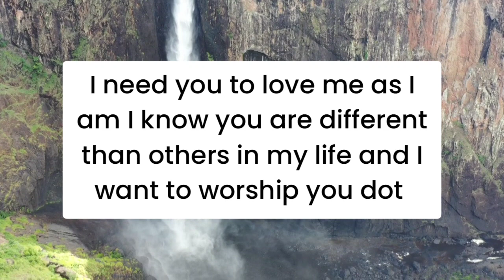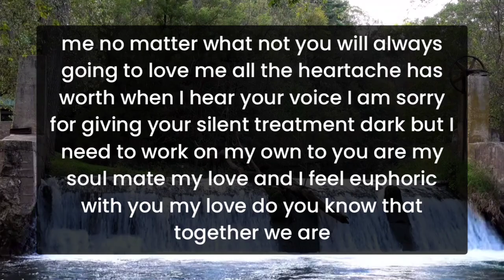They are heavily thinking about long term connection with you but 🤯 twin flame reading today